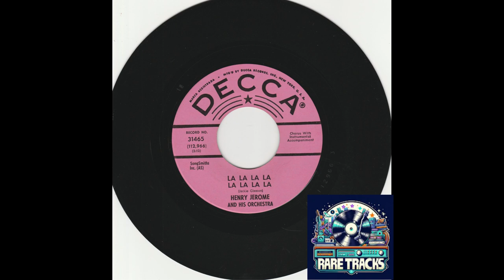Henry Jerome – La La La La La La La La 45 RPM 1963 space age jazz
Written by the great Jackie Gleason and used on his tv show